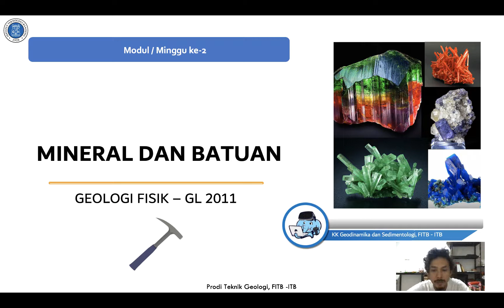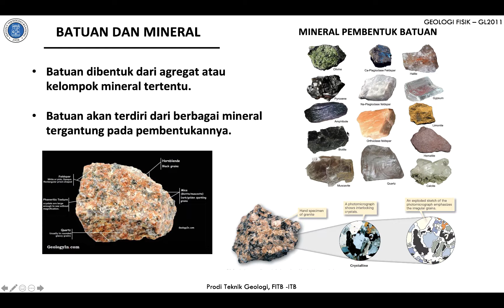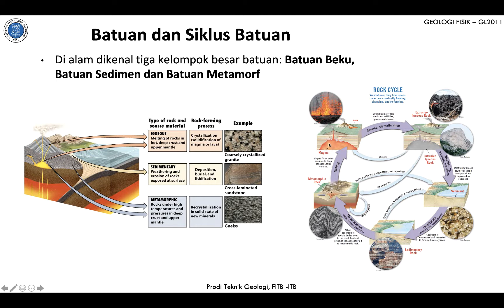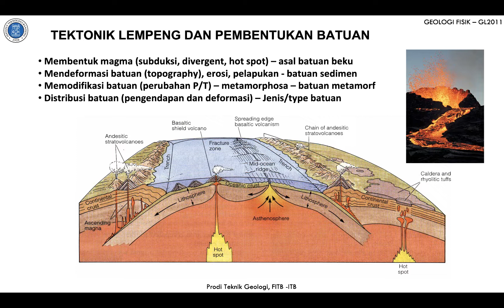GL2111-Modul_2-2_Batuan dan Siklus Batuan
Geologi Fisik